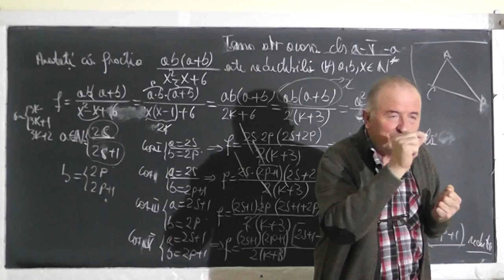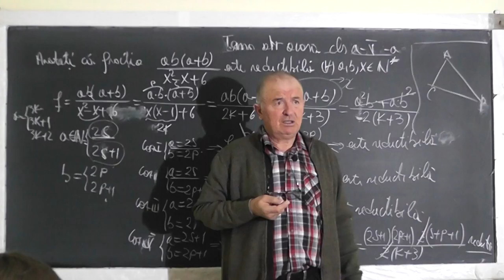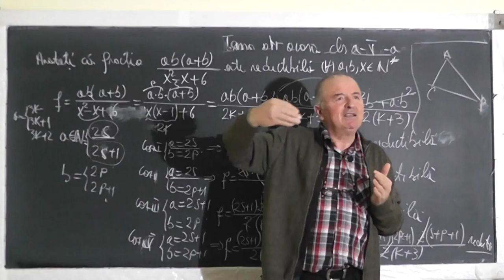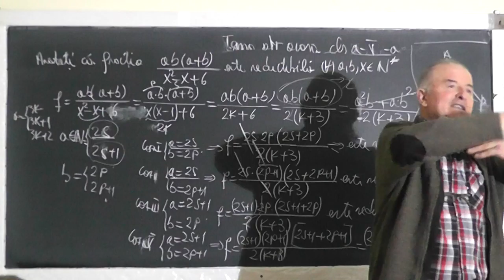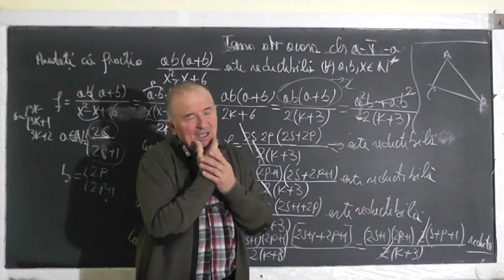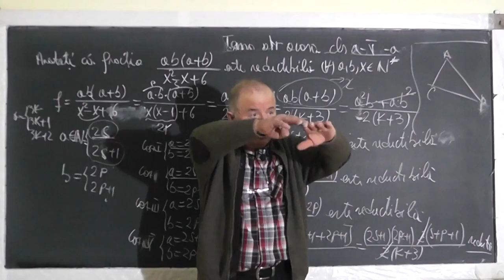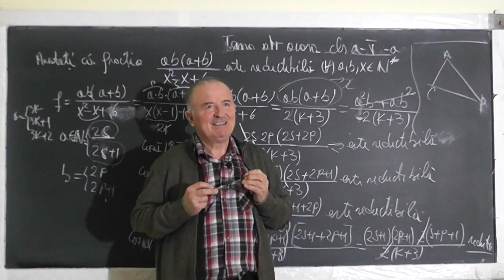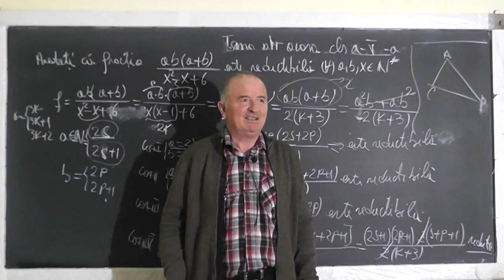3/3 Lectia 1378 Exercitii cu fractii reductibile si ireductibile Teorema impartirii cu rest Clasa 5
Aceste lectii sunt SUSTINUTE de VOI si daca va sunt utile, as aprecia un Like, Share, Comment - In aceasta lectie de matematica pe care o puteti vedea in direct si pe ne ocupam de tema pentru acasa la clasa a V-a. Din cuprins: Exercitii cu fractii reductibile si ireductibile, Teorema impartirii cu rest.
- VIDEO MATEMATICA cu Proful Online sau cautati pe Google: profu online Ioan Ursu